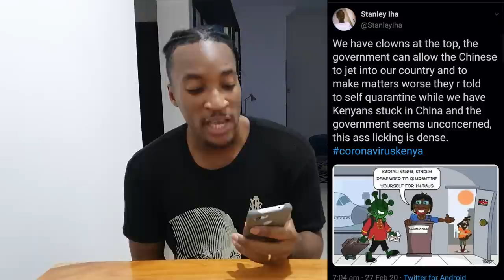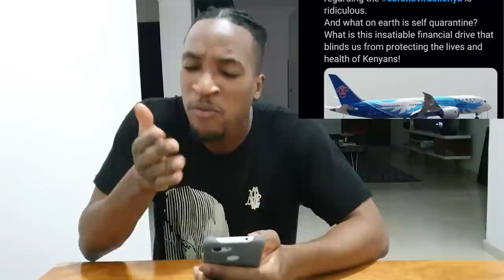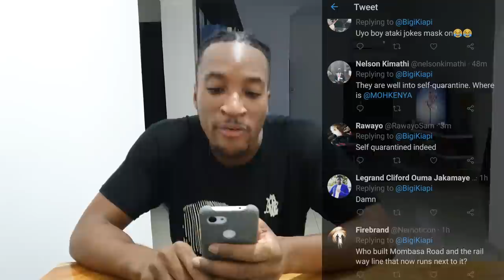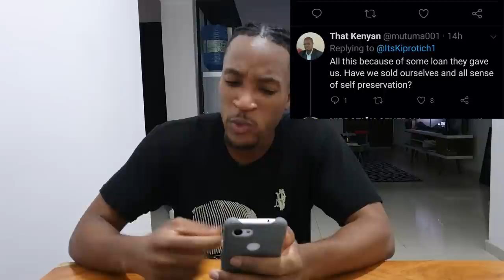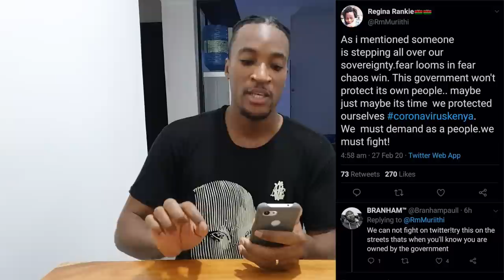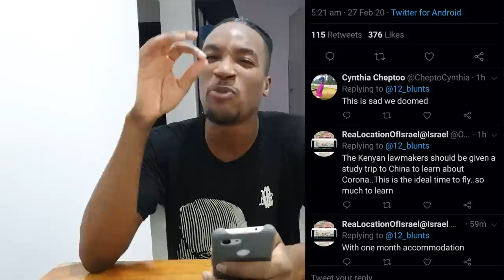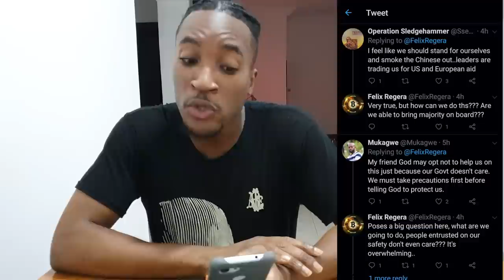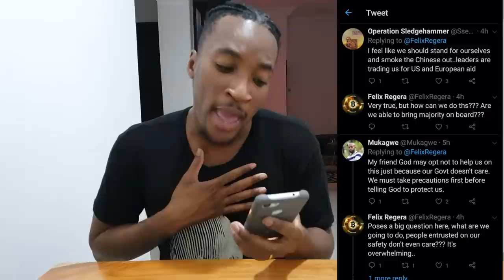PLANES LAND FROM CHINA IN KENYA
Hey guys! Welcome back to Akah Bants. On this episode we talk about a trending topic that is funny but shouldn’t be. The Kenyan government is playing with the lives of citizens by turning their back on Kenyans in China but then allowing Chinese planes to land in Kenya. What could be the reason for this?
As of today, we have just heard of the first victim of the Corona Virus in Lagos, Nigeria.